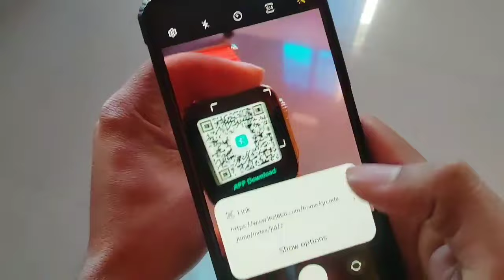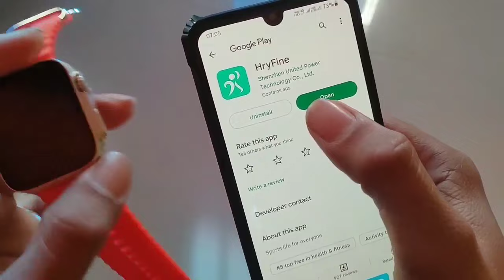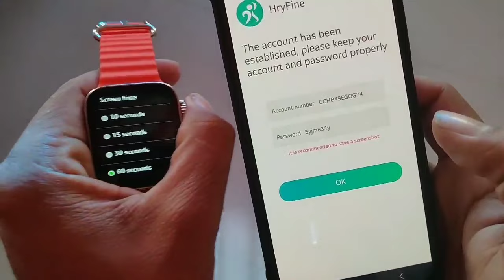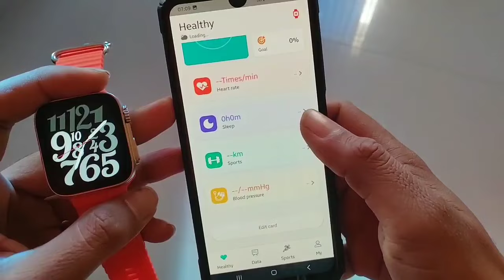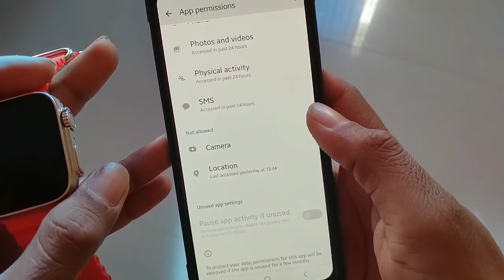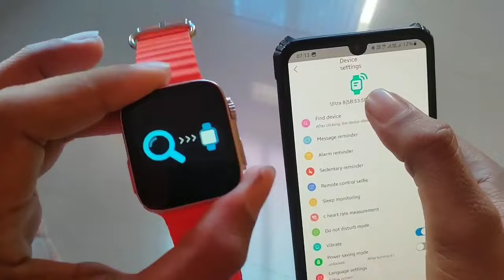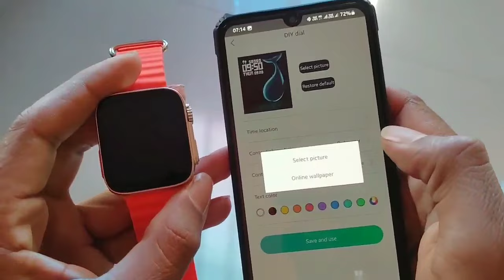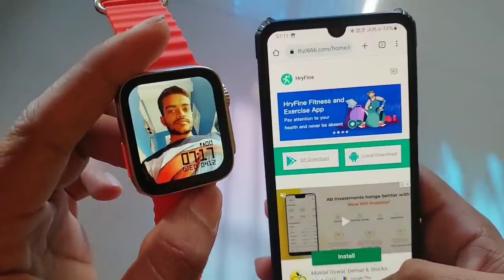hryfine app se watch kaise connect kare| hryfine app how to use wallpaper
Friends
aap agar Hryfine app ke dwara Apne smart watch ko connect karna chahte hai. To video ko last Tak dekhiaega is video me  app download karne se lekar Smartwatch ko connect karne Tak sari settings batai gai Hai to aap smart watch mei photo kaise laga sakte hai. Contact kaise save kar sakte hain watsapp message ko kaise alau kar sakte hai.

Thanks 🙏

Hryfine app how to use in hindi
hryfine app se watch kaise connect kare
hryfine app se wallpaper kaise lagaye

hayfine app how to use
hryfine watch time setting
hryfine watch me photo kaise lagaye
hryfine app how to use wallpaper
hryfine watch connect